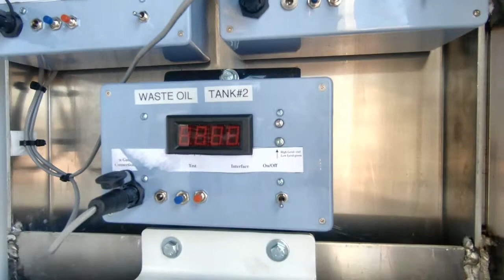*SOLD*14847 - 2018 Zip's Road Service Body (RSB), Freightliner M2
SOLD---Stock #14801    VIN: 1HTMMMML7HH445563

SPECS:
Air Conditioning/Air Compressor/Air Horns/Air Dryer, AM/FM/CD/MP3/Weather Band/Bluetooth/USB Stereo Radio, Vinyl Air Ride High Back Driver Seat w/Arm Rests, Vinyl 2 Man Passengers Seat, Power Windows, Cruise Control, Tilt/Telescopic Wheel, Rubber Flooring, Chrome Bumper/Grille, Engine Block Heater, Power/Heated Swing Out Mirrors w/Convex Mirrors, LH & RH 50 Gallon Aluminum Fuel Tanks, Fire Extinguisher, Sunvisor, Cab Roof Marker Lights.
Cummins 2017 B6.7, 5 Year/300,000 Miles Extended Warranty
Cummins 2017 B6.7, 5 Year/300,000 Miles Aftertreatment Warranty

Body Features:
Road Service Heavy Duty Smart Body
Qty. 4, 36" LED Light Strips For Toolboxes Or Work Spaces
Perimeter Enhancement Light Super LED Steady White 1,000 Lumens
Qty. 15, 48" LED Light Strips For Toolboxes Or Work Spaces
Paint ZRSB202400 - Paint Exterior Of RSB
Stainless Steel Trim For Bottom Door Protector & Front Body Trim Kits
Steps, Rear Corner
Zip's Logo Rubber Mud Flaps
Reel Craft Air Hose Reel 3/4" x 50'
Reel Craft 1/2" x 50' Air Hose Reel
Touch-Tek 6 Switch Panel
Extra Tough Pad For Touch Tek System
Reel Craft Electric Cord Reel w/50' Cord
Bell Outdoor Outlet Kit
Lube Pump System For 3 Tanks
Graco Brand Air Operated Oil Pumps
Graco Brand Heavy Duty Oil Reels For Fresh Oil Delivery
120 Gallon Oil Tank Reservoir
130 Gallon Oil Reservoir
Aluminum Drainage Collection Container
Shop Towel Holder Brackets
Grease Pump & Cover Kit For 35# Pail
Grease Reel, 1/2" x 50'
Anti-Freeze Reservoir Tanks, 23 Gallons Each
American Eagle 8 Drawer Toolbox
American Eagle 2 Drawer Toolbox
36" Adjustable Shelf Kits w/3 Dividers
25" Adjustable Shelf Kit w/3 Dividers
28" Adjustable Shelf w/3 Dividers
6 Slot Hose Holder Box
120" Adjustable Shelf
20" Dividers For 20" Deep Adjustable Shelf Kits
37" x 45" Cargo Nets
Zip's Hose & Jumper Cable Storage Hangers
Fuel Transfer Pump Kit
50' Welding Cable, Electrode Side
50' Welding Cable, Ground Side
18' Remote Control Harness For Van Air
25', 2 Gauge Booster Cables
VAN-050855 - Air-N-Arc 300H Power System
Oil Reservoir Tank For Van Air Unit
Synergy Synthetic AXR Premium Artic Hydraulic Fluid
6 Gallon, Permanent Mount Air Tanks
Second Battery Option For Jump Starting
Goodall 25' Premium Heavy Duty Jumper Cable Kit
Garbage Can Holder Brackets
1" Impact Socket Holder Set
4 Hole Floor Mounted Brake Chamber Holder
Torch Tank Holder Bracket
Convert-A-Ball Holder Bracket
Shop Towel Holder Bracket
1" Impact Holder Bracket
Hitch Receiver Holder Bracket
Pry Bar & Sledge Hammer Holder Bracket
6 Can Aluminum Aerosol Can Mount
3 Can Aluminum Aerosol Can Mount
Cheetah Air Bomb Holder Bracket
Pioneer Light Mount w/7" Side Mounts
Whelen Pioneer Plus Scene Light
57" Silver Side Mount
Muncie Hydraulic Pump
Muncie Hot Shift PTO
Tommy Brand Liftgate w/Galvanized Subframe
Code 3 ArrowStik w/Control Head
Cheetah Bead Seater
 1/4" "M" Style Air Coupler
Milwaukee 1/2" Electric Impact & Flashlight Kit
7/8" x 41" Tire Iron
Bead Breaking Wedge
18" Rubber Capped Tire Hammer
Budd 5 Piece 1" Drive Socket Set
1" Drive 30 MM Deep Socket
 6 Gallon Trash Cans w/Lids
Wilson Steel 5.5" Vise w/Mounting Bracket
Square Point Short Handled Shovel
Weld Chipping Hammer
10# Sledge Hammer
18" Broom w/Extendable Handle
20 Ton Air Over Hydraulic Bottle Jack
Welding Gloves
Ingersoll Rand 1" Air Impact
Air Chuck Adapter
Broom & Shovel Rack
18" Broom w/Fiberglass Handle
Milwaukee 18 Volt Hammer Drill
Milwaukee 1/2" Drive Impact
Milwaukee 12 Volt DC Charger
11 Piece Mag Wheel Service Set
King Crawler Creeper
Auto Darkening Welding Helmet
Torch Kit
Auxiliary Toolbox Heater System
Rear Vision Camera System w/5" LCD Monitor
Receiver Hitch
Grade 70, Grab Hook Chain Assembly
5# Fire Extinguisher w/Vehicle Bracket
Brake Chamber 24 Series Repair
Brake Chamber, 30 Series Replacement Chamber Repair
Brake Chamber, 30 Series Repair
That 22.5 IH AB - Top Hat & Lug Nut Kit